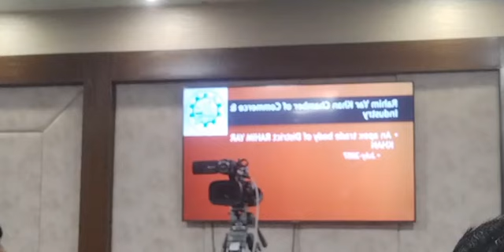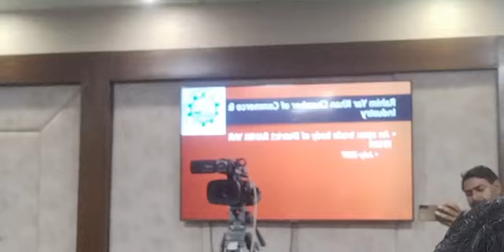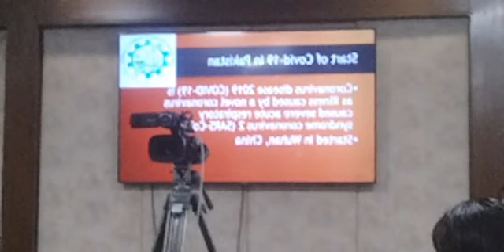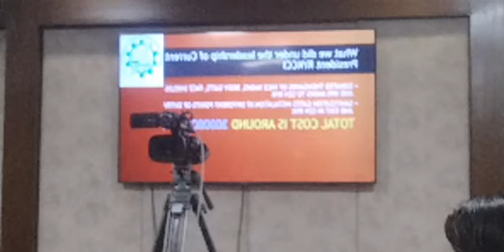chamber of commerce |Leaders RYK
چیئرمین اسٹینڈنگ کمیٹی ہیلتھ چیمبر آف کامرس اینڈ انڈسٹری رحیم یار خان صدر چیمبر آف کامرس  خواجہ بشیر احمد کے ہمراہ پریس کانفرنس کریں کرتےہوئے